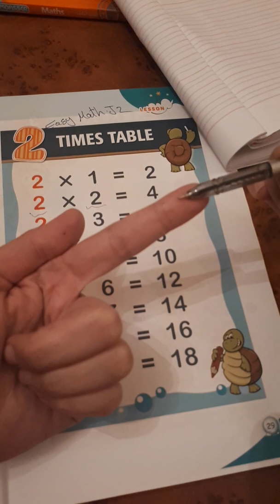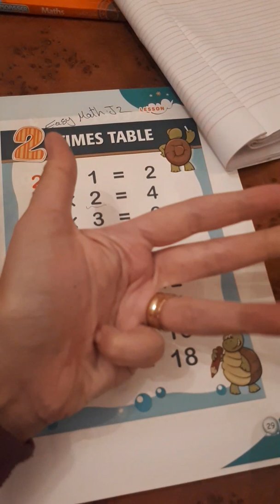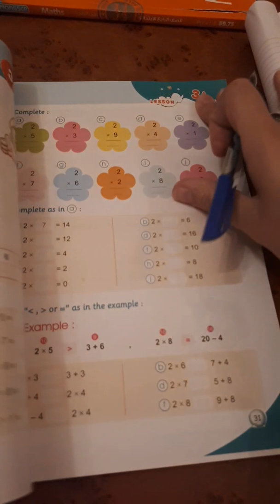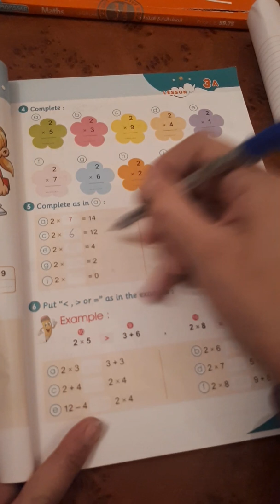Table 2 , junior 2 , second term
Easy math , grade 2 , second term